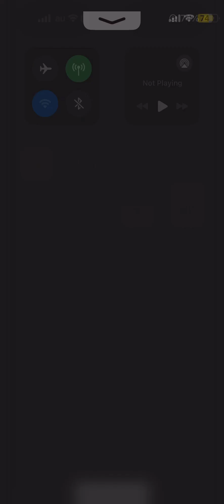PTCGL Roaring Moon Darkrai Ranked Match 2